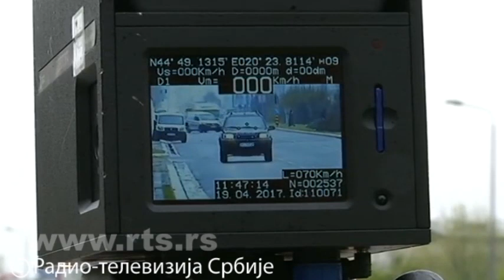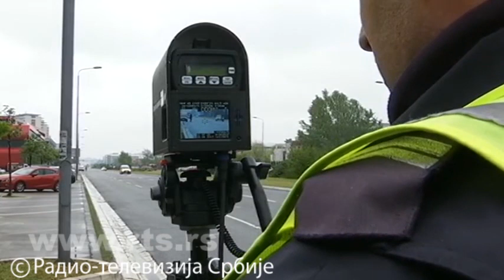Pojačana kontrola brzine u saobraćaju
Pripadnici Uprave saobraćajne policije od danas do 22. aprila sprovešće pojačanu kontrolu brzine kretanja vozila. Analize pokazuju da je svaki treći saobraćajni prekršaj u Srbiji prekoračenje dozvoljene brzine kretanja vozila.